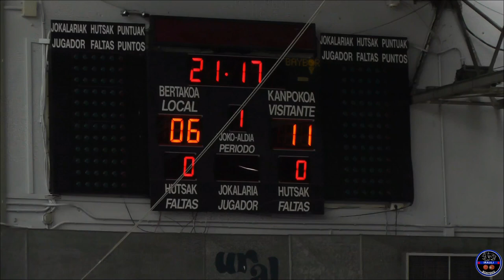Irauli Bosteko Vs Usurbil .2019-05-04.Senior Femenino